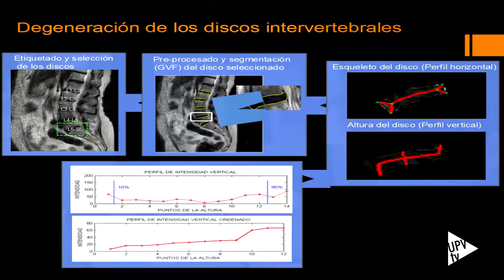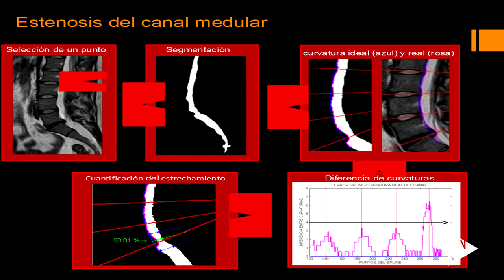Noticias @UPVTV: Software patologías columna vertebral [07-09-2015]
Ayudar en el diagnóstico de enfermedades de la columna vertebral. Es lo que han conseguido investigadores de la Universitat Politècnica de València gracias al desarrollo de una herramienta informática, que analiza imágenes de resonancia magnética.

Esta herramienta cuenta con el apoyo del Plan Nacional de Investigación Científica y Técnica y de Innovación del Gobierno de España. El Centro de Biomateriales e Ingeniería Tisular de la UPV ha liderado la investigación con la colaboración de la Fundación Instituto Valenciano de Oncología, la Red Española de Investigadores en Dolencias de la Espalda y la Fundación Kovacs. El software ayudará a conseguir un diagnóstico más objetivo.

Para elaborar esta aplicación informática se han utilizado las resonancias magnéticas de 16 pacientes, y se ha validado en 52 enfermos. En la actualidad ya se está utilizando en el Instituto Valenciano de Oncología. Las conclusiones de la investigación se han recogido en un artículo publicado en la revista especializada Computers in Biology and Medicine.